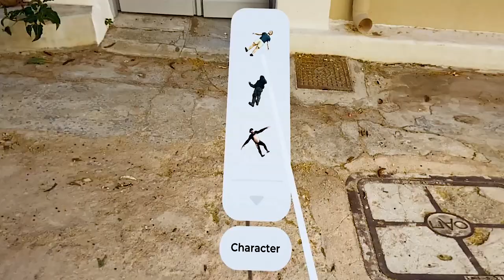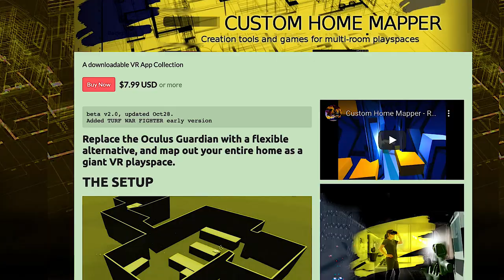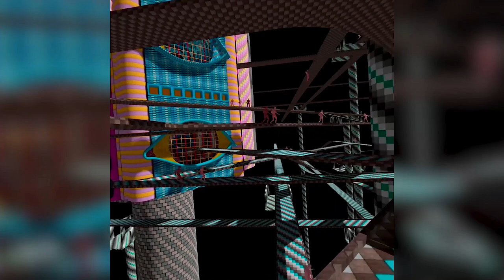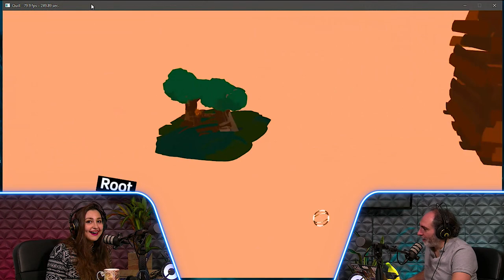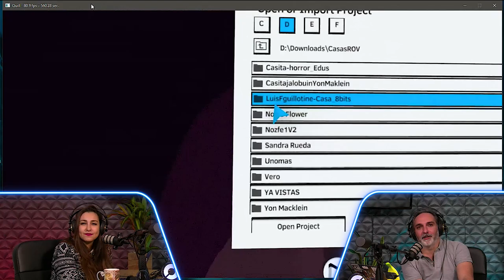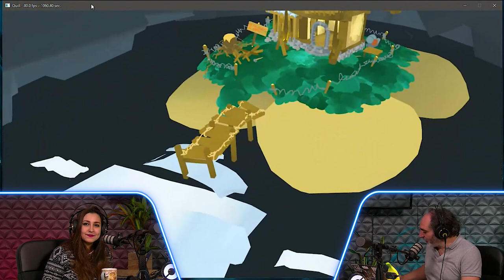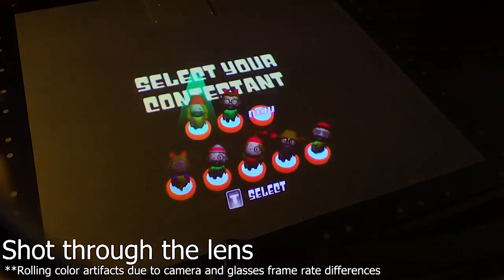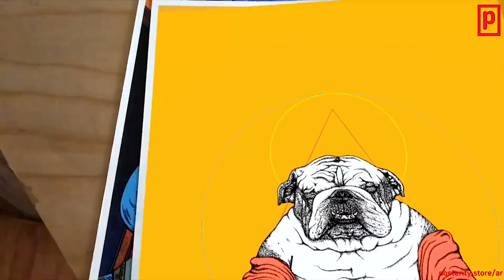Puerto Zero - Episodio 14 - Vídeo podcast de Realidad Virtual de Real o Virtual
Una semana más desde PuertoZero os traemos las noticias más curiosas del metaverso con nuestro podcast semanal presentado por Óscar (knoob) y Verónica (IamVR) y con las imprescindibles secciones de Bibliotecario Binario, Los Mundos de Quill, La Madriguera y Conexión Latina que ya estamos subiendo a nuestro canal de Youtube.

En este episodio podrás ver:

00:00 - Introducción
01:09 - Diorama, creando escenas con AR
02:19 - Brelion, estación de trabajo semi inmersiva
03:16 - Influencers Virtuales ganado dinero real
04:47 - Canvas y la captura y medición de espacios en AR
06:01 - Realidad Mixta para Operaciones Quirúrgicas.
07:49 - Experiencia para transformar tu habitación en un Arcade.
10:19 - Bibliotecario Binario - Terminus, un viaje psicodélico en VR
17:30 - Los Mundos de Quill - Analizando los dibujos de la comunidad.
36:02 - La Madriguera - Juegos de mesa y rol en AR & VR, Tilt Five, Legends and Lore.
43:39 - Conexión Latina - Posterity, CHEC y ETC